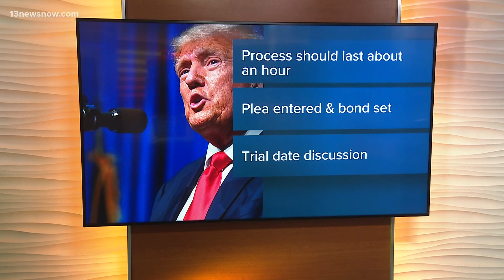Trump due in court over charges that he tried to overturn 2020 presidential election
Trump was the only person charged in the case, though prosecutors referenced six co-conspirators — mostly lawyers — they say he plotted with.